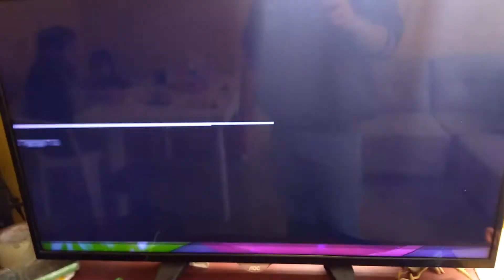Programa producido por: América Televisión + ID Cinescape